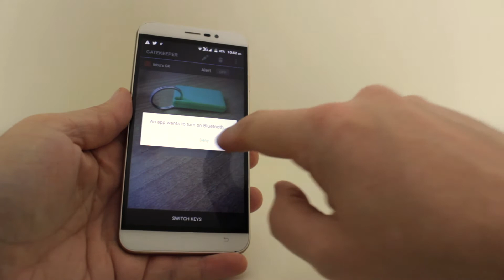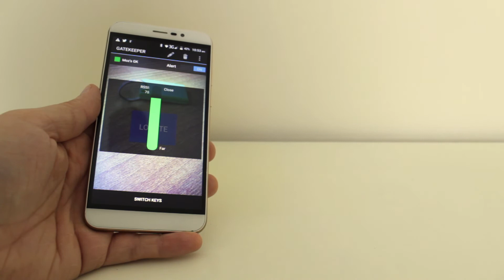GateKeeper 2.0 Remote Control Review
A great solution for work and home!
Thanks to Gatekeeper for the sample...